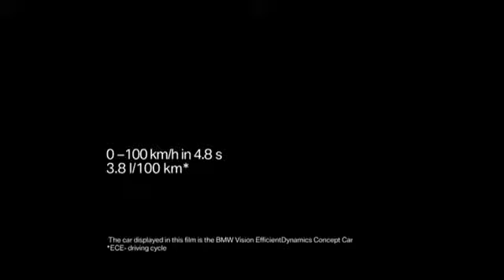VESKO BMW BUDUCNOSTI